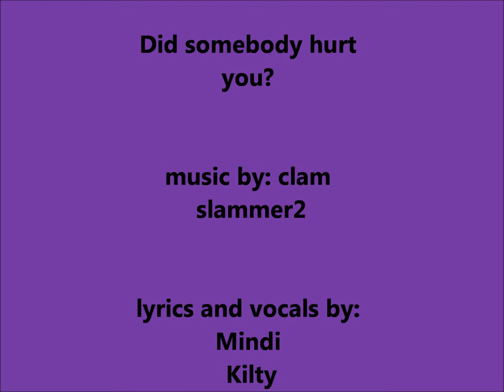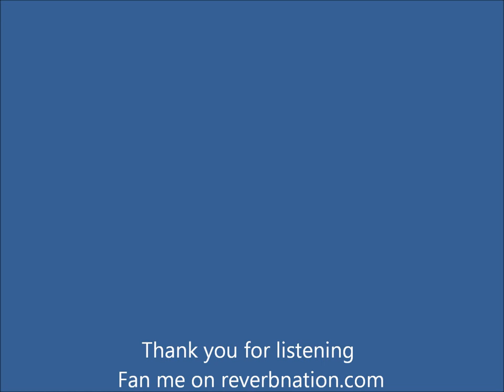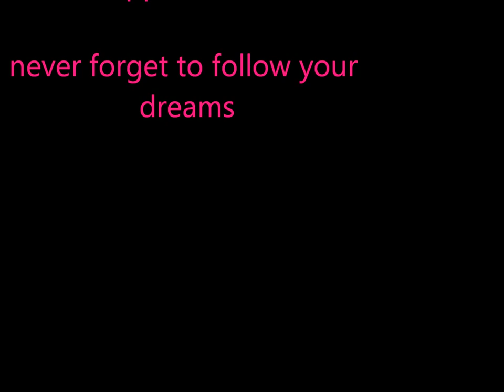Did somebody hurt you?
new original song music by Clam slammer2